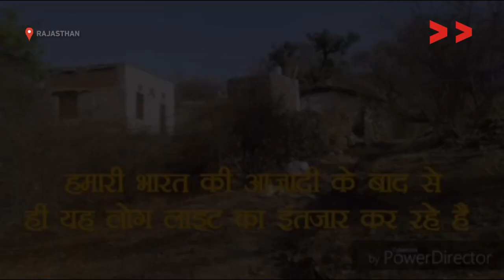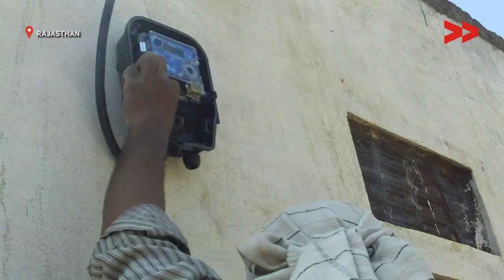IMPACT | 90 year old sees electricity for the first time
Community Correspondent Shambhulal Khathik reports from Dilwara, Rajasthan for Video Volunteers.